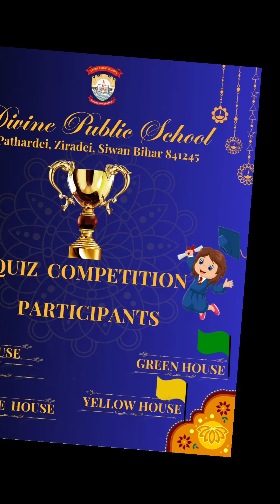Divine Public School Pathardei Ziradei Siwan Bihar: Exciting Quiz Competition Highlights